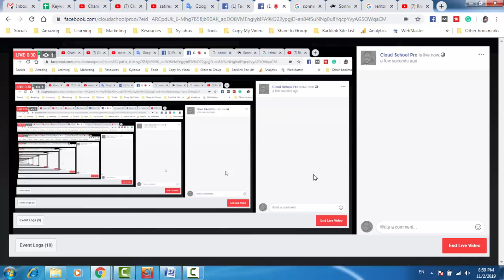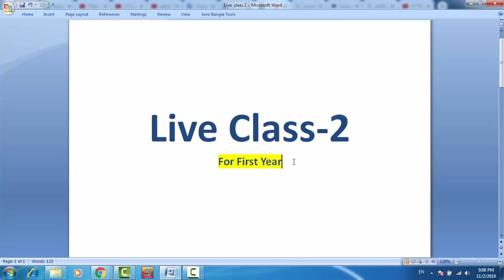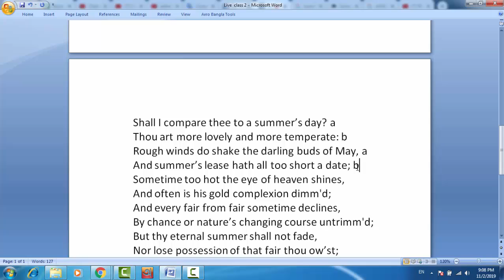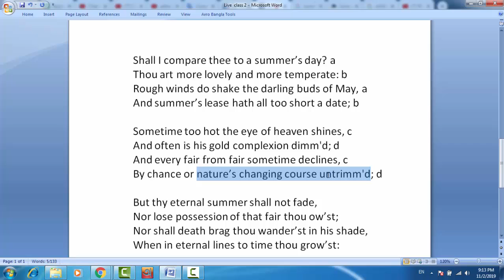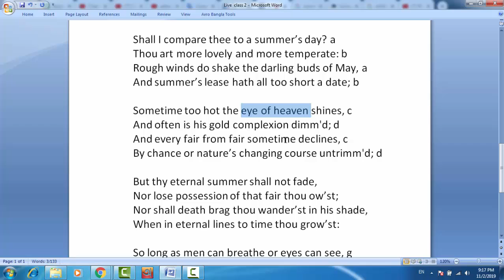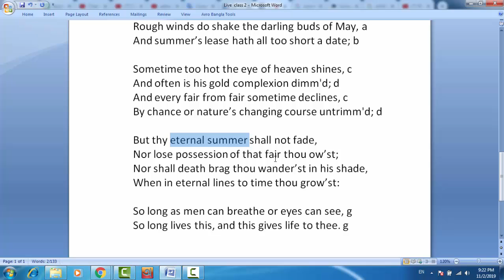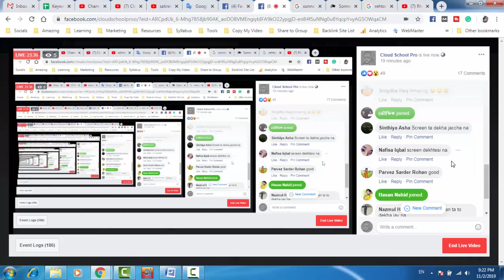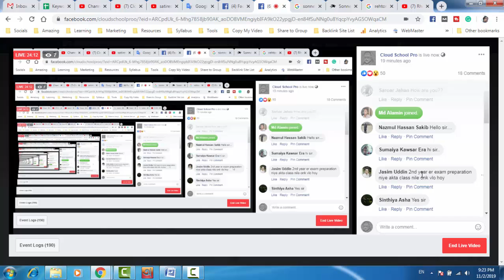Critical Appreciation of Sonnet 18 by Shakespeare | Live Class 2 for New 1st Year | বাংলা লেকচার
Critical Appreciation of Sonnet 18 | Live Class 2 for 1st Year | বাংলা লেকচার | Bengali Lecture